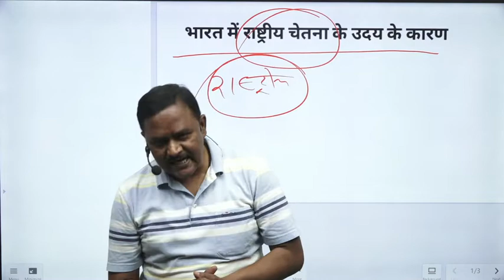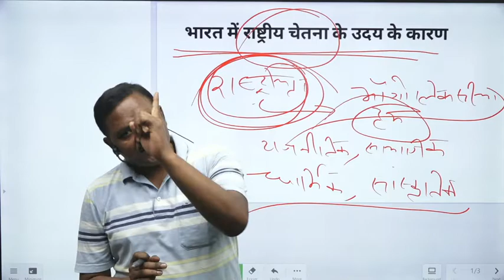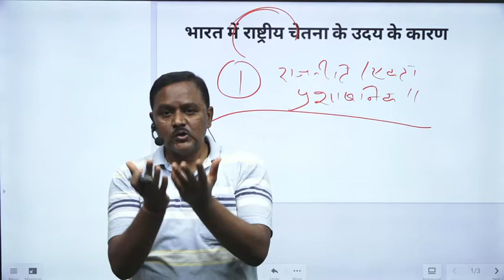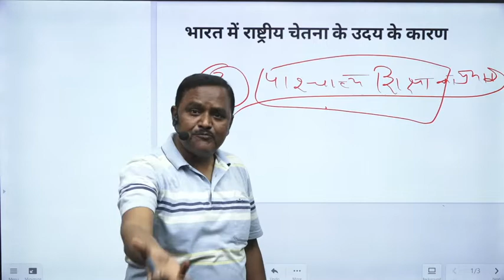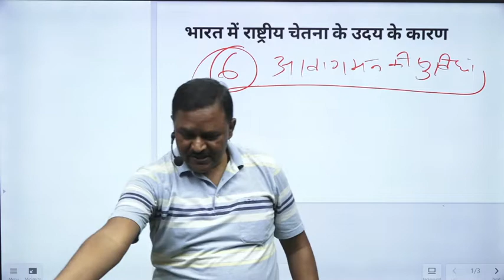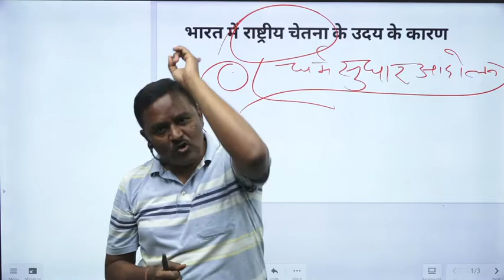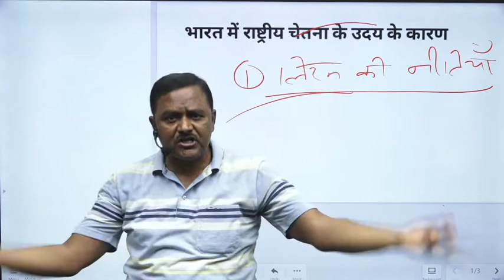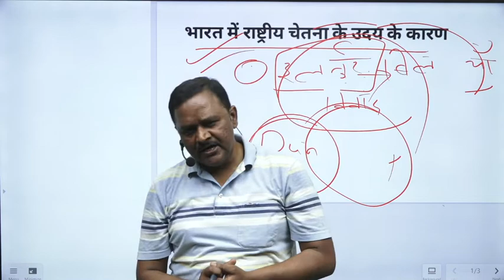राष्ट्रीय चेतना के कारण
Best Faculty :  IN Yadav Sir

Learn
UPSC , BPSC , MPPSC , History , SSC , Railway
Best Faculty for history and competitive exams
Prepare for MPSI , UPSI , Bihar Daroga, SSC GD, MP Police, with IN Yadav Sir

Get your motivation and clear vision of your goals, with IN Yadav Sira

with IN Yadav Sir motivationbyinyadavsir insir history historybyinyadavsir inyadavsir yadavsir modern India Indian struggle National movement